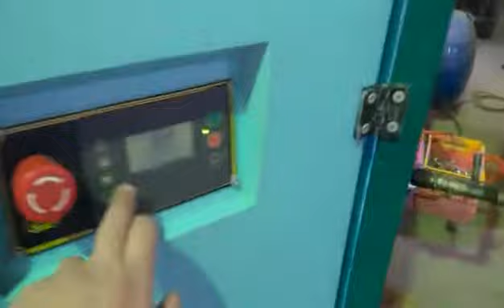Обкатка компрессора ВКУ 45 кв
Обкатка  компрессорной установки ВКУ 45кв
Винтовые и поршневые, дизельные и электрические, новые и БУ компрессоры с гарантией по отличным ценам.  Профессионально подберем лучший вариант под ваши требования и бюджет